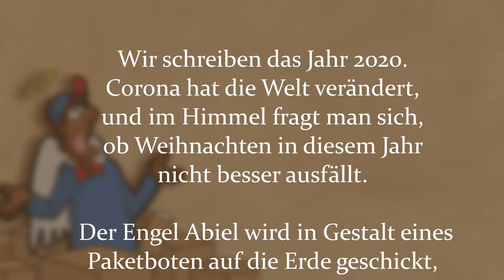Weihnachten auf der Kippe 08 | Eine unzufriedene Kundin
Wir schreiben das Jahr 2020. Corona hat die Welt verändert, und im Himmel fragt man sich, ob Weihnachten in diesem Jahr nicht besser ausfällt... Der Engel Abiel wird in Gestalt eines Paketboten auf die Erde geschickt, um das herauszufinden. Auf seinen Touren lernt er viel über die Menschen. Sein Kollege Kurosch aus Iran begleitet ihn dabei. Er weiß natürlich nicht, dass Abiel ein Engel ist. Und er ahnt auch nicht, dass Weihnachten auf der Kippe steht...

Jeden Tag eine neue Geschichte in unserem Adventskalender, vorgelesen von Menschen aus unserer Gemeinde und unseren Stadtteilen. Ein Projekt der Evangelischen Kirchengemeinde Uellendahl-Ostersbaum in Wuppertal.

Sprecherin: Maren Bogisch
Idee, Text und Gestaltung: Pfr. Dr. Holger Pyka
Organisation: Karin Spier
Aufnahme: Friedhelm Czickus (Wuppertaler Film- und Videoklub e. V., wfvk.de)